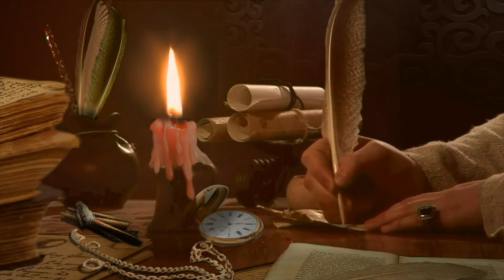Medieval England's Deadly Decade Of Winter!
In the last one thousand years of English winter, no decade has been colder than the 1430s.  These frigid ten seasons in medieval England occurred during the Little Ice Age, which began in the early 14th century.  Ten years of bone chilling winter at a time of no modern heating made your prospects for survival very bleak.  It was truly a struggle to live for another year!

We put great effort and time into each episode for your viewing enjoyment.

0:00 Introduction To Medieval England's Deadly Decade Of Winter.
0:53 What Happened During The Deadly Winter Decade?
5:41 Will It Happen Again?

For attribution:  Images, video clips and music in the Public Domain or free to use without attribution are carefully selected and appreciated.  Thank you.

Thank you for supporting MedievaltoModern. I wish you good tidings as we remember that sharing knowledge has been a noble deed throughout the ages.

Craig.